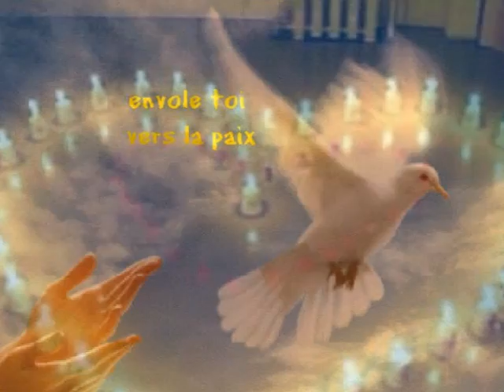a tonton pilite